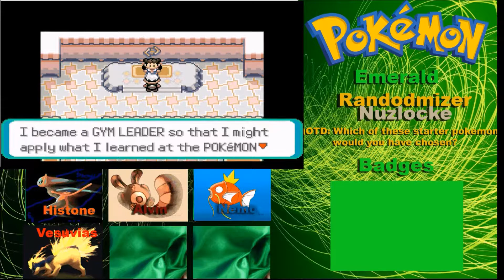Pokemon Emerald Randomizer Nuzlocke Episode 3: Alviiiiiiiin!!!!!!!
Whats up in the hood youtube? I'm here with a new lp of a randomized nuzlocke of pokemon emerald. Just so you guys know, i recorded this with the intention of posting after dark rising was done, but i decided to screw that.
QOTD: What is your favorite food?